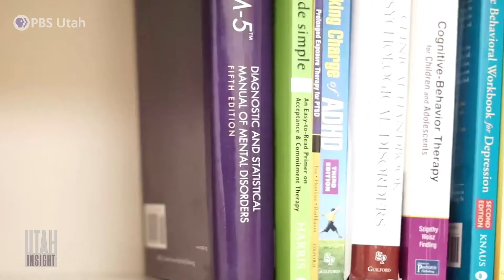Canines with a Cause | Utah Insight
For veterans struggling with mental health issues, having a service animal as a companion can make a huge difference. And for shelter dogs, who are rescued by Canines with a Cause (CWAC) and trained to become service animals, it means a second lease at life and a new loving home. For more on veterans and mental health in Utah, watch this week's episode of Utah Insight